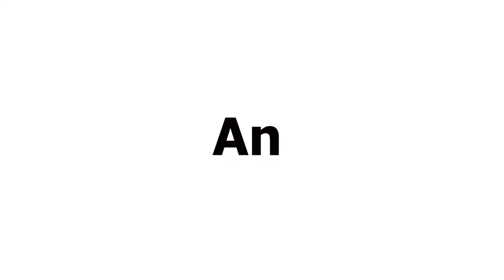Sp.Ed. | Restoring Families with Brian x Natasha | Hearing & Being Heard FriEd.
Special Edition | Restoring Families with Brian x Natasha | Hearing & Being Heard (The Spirit of Gentleness) Friday Edition  @brianyoungministries

Your support and partnership with this podcast will help us take this Kingdom Assignment all over the world. or TEXT wpcpartner to 73256.